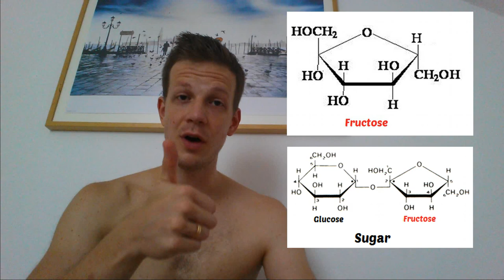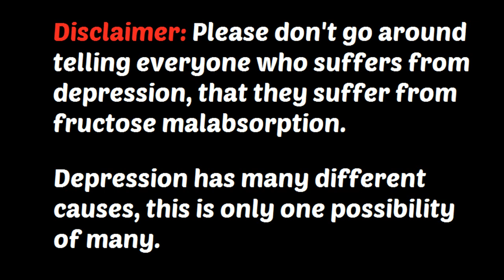Depression from Your Diet?! A Disease You Might Suffer From, Without Knowing It.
My first nutrition video is about fructose malabsorption; a disease that causes a lot of dietary issues. Among popular symptoms is depression - something which can be healed completely, if the sufferer stops eating fruit sugar. Often, people don't know they are affected.